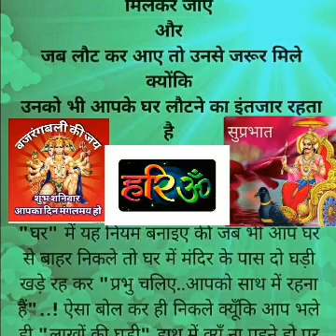Aaj Shani vaar hai Shani ji ka vaar hai..02/06/2018. Shani Dev What's app Status Video By.Ompusp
A beautiful morning devotional hindi Shani Dev Ji bhajan video for what's app Status.
              Thanks very very thanks dear friends.